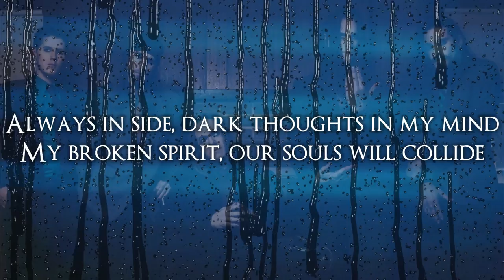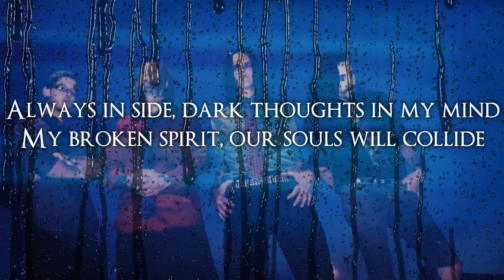Face Without Fear - Deliverance (Official Lyric Video) (Tripp Eisen - former Static-X)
"Deliverance"    Lyrics

by: Tripp Rex Eisen & Kenny Mantis

Polluting in me, Abusing for me
Intruding on me, And proving to me

Pine away, bad decisions and pain
Exposing my skin to drench in the rain

Inviting of me, Igniting in me
Exciting to me, Providing for me

Always inside, dark thoughts in my mind
My broken spirit, our souls will collide

I am the real thing
Won't you breath in me
Remove your disguise
Even if it bleeds
I want the real thing
End the taking away
Its all desolation
Inside (inside, inside)

Loving, without heart
Seeing, without eyes
Tear our, worlds apart
These, angels, always, in disguise

Remove your disguise
Its all desolation
Inside (inside, inside)

Remove your disguise
Its all desolation
Inside (inside, inside)